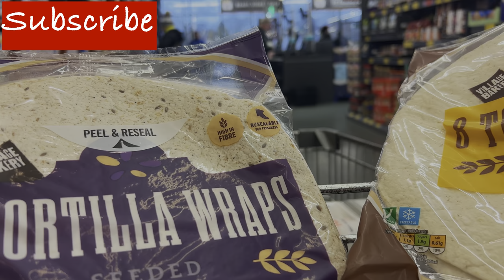See what I bought with £52.01p | I went to the cheapest grocery store in the uk 🇬🇧 | family of two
My name is Folashade and on this channel  I film about Makeup,Food, Faith, lifestyle, Relationships and everything in between 💃💃💕💕

Hey guys I want to say a very big thank you for your support, loves and like, God bless you ❤️.

Vlog 💃💃💃

Makeup gives you confidence and also enhance your beauty

Faith: encouraging ourselves with the word of God

Relationships: different relationship obstacles, sharing life experiences and how we can overcome it.

Lifestyle and Everything in between.

The Call
The smart money woman
Habits
The parable of dollars
Power of character in leadership